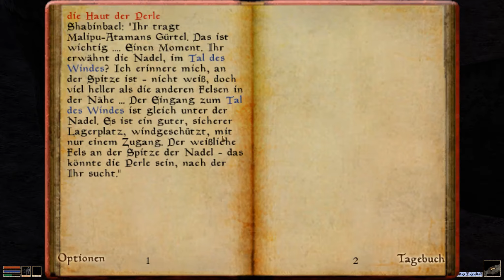MORROWIND [HD|German] #044 - Die Höhle des Fleischgewordenen - Let's Play TES III: Morrowind